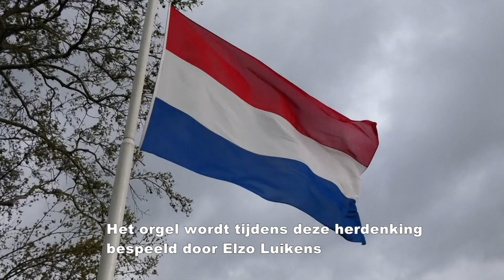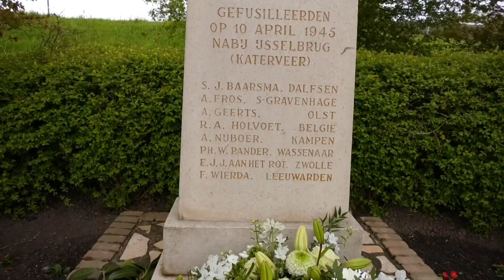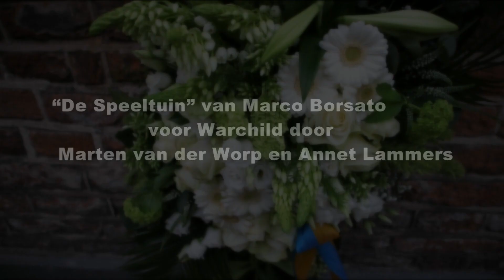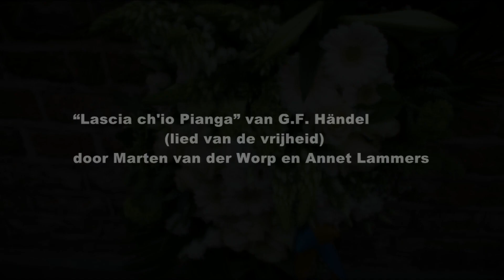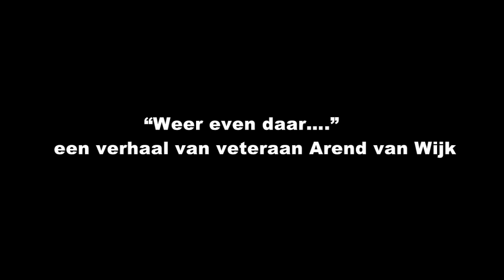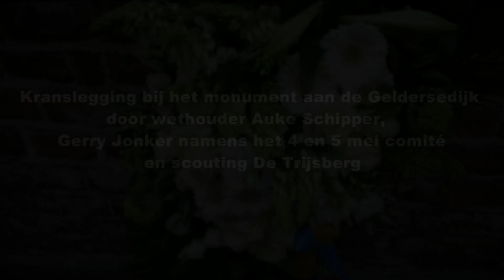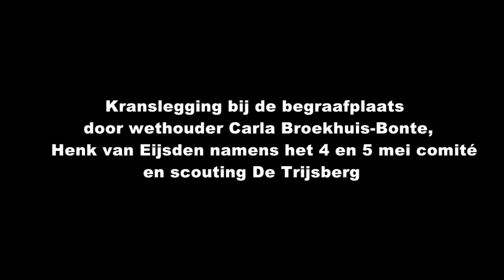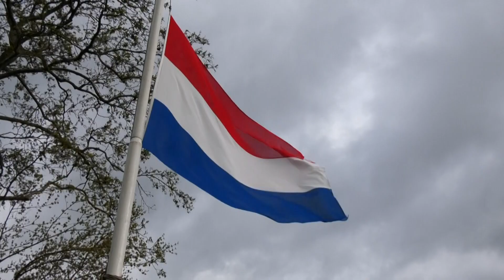4 mei herdenking Hattem 2021